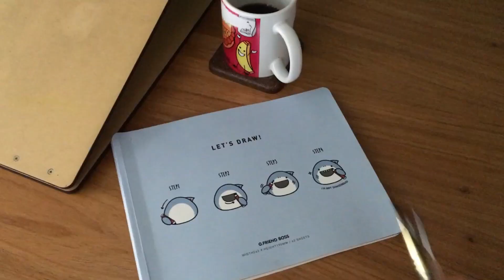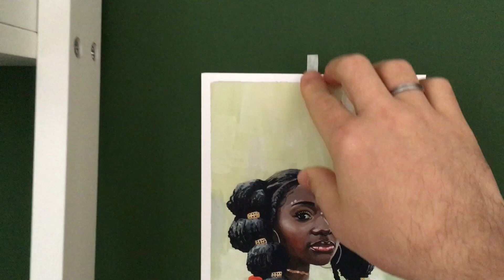Meu processo de pintura com Guache | Speedpaint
Fiz um retrato com tinta guache usando uma foto tirada no AFROPUNK Fest Brooklyn 2017 como referência.